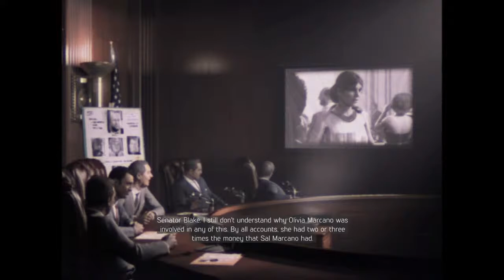Mafia 3 || Killed Remy Duvall || Killed Olivia Marcano || Killed Jack Junior || Killed Frank Pagani